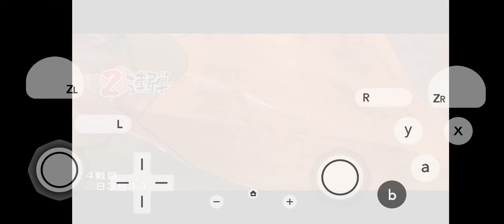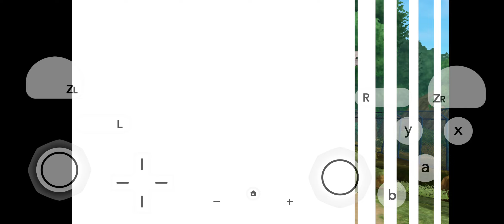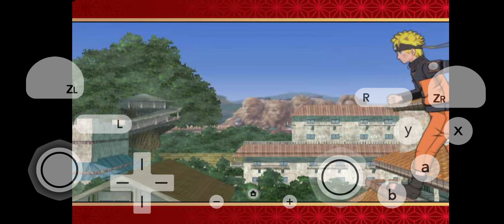NARUTO-ナルト- 疾風伝 激闘忍者大戦!EX2 カカシ 【スマホ アプリ】